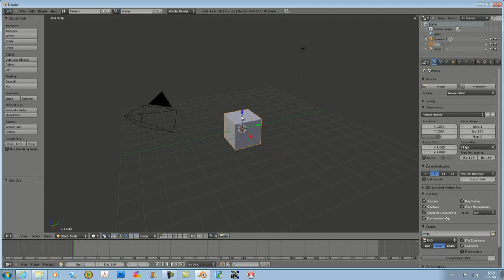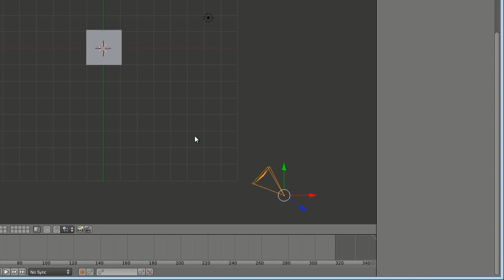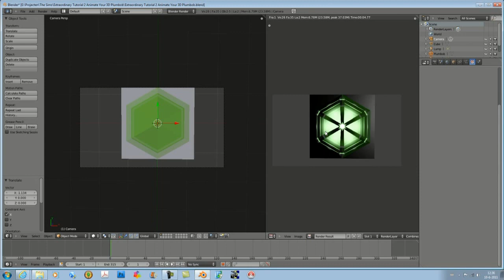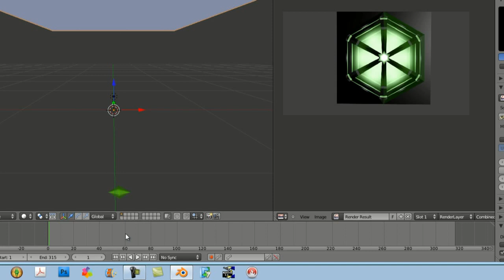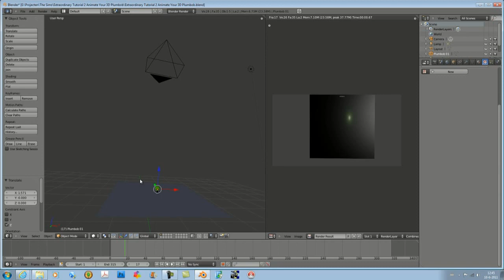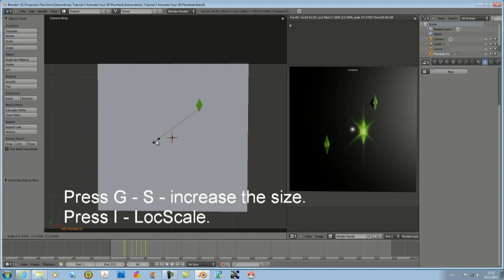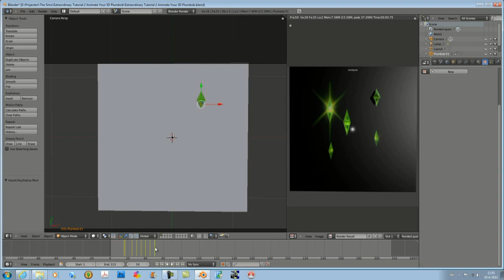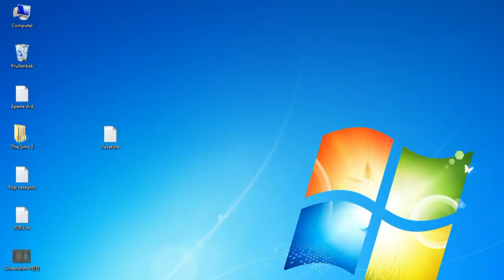Extraordinary Tutorial 2; Animate Your 3D Plumbob